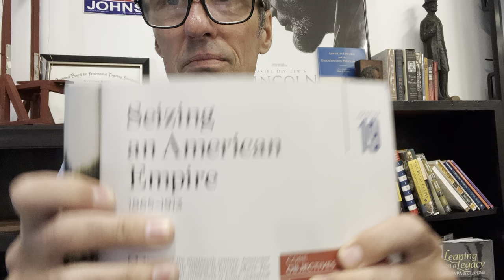Chapter 19 - American History